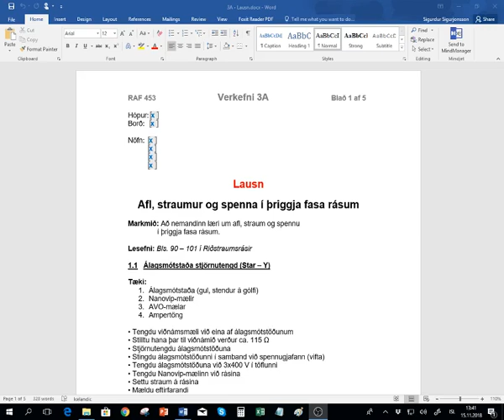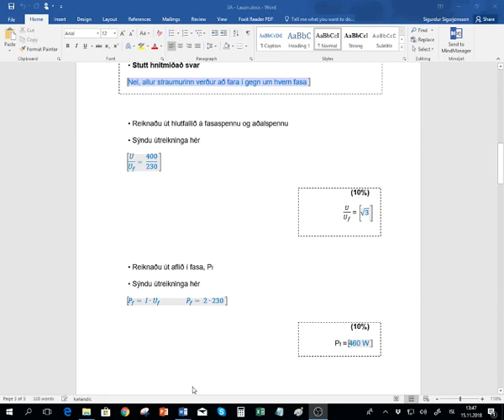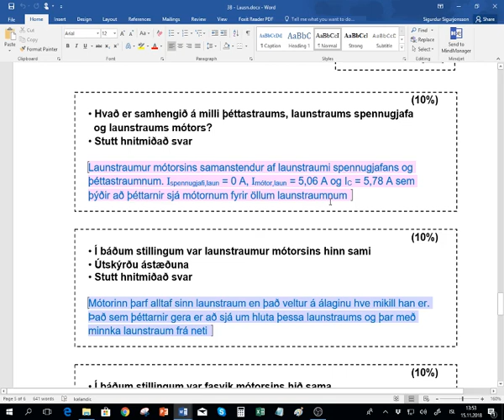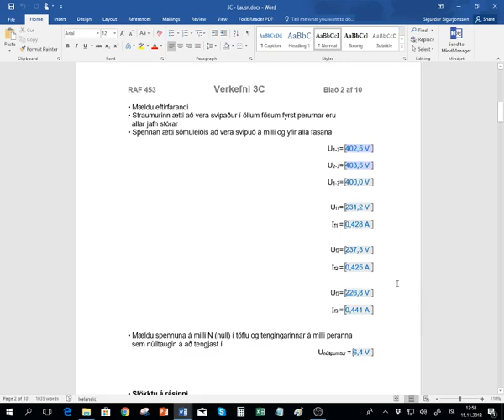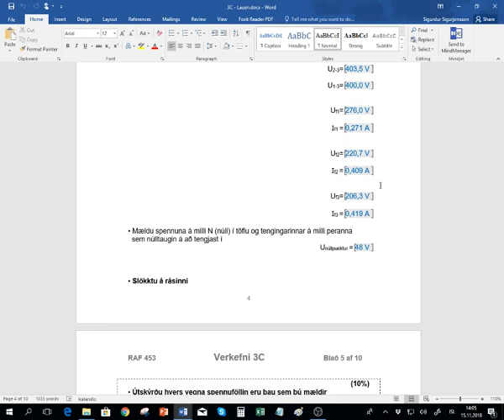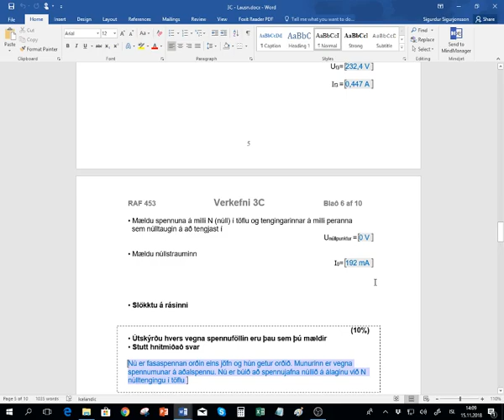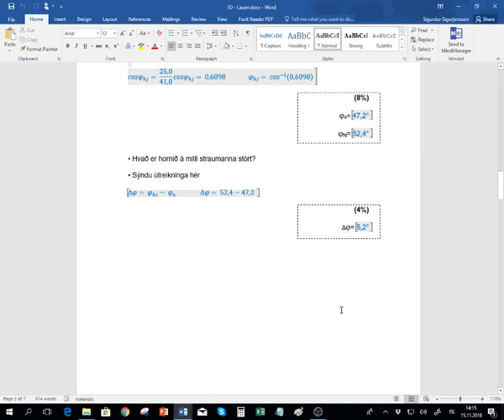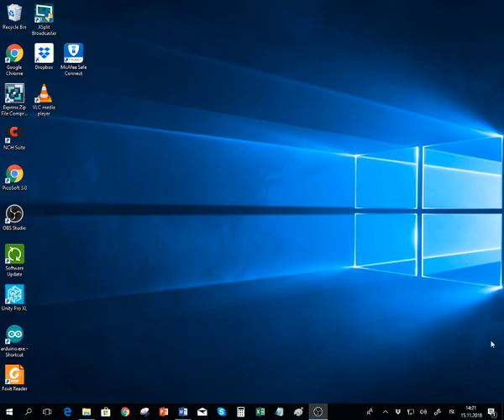RAM-D_Undirbún_Próf_3_2018 11 15 13 41 41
Undirbúningur fyrir próf 3. Skýrslur 3ABCD